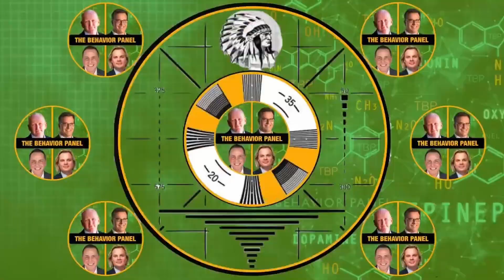Uncovering False Confessions: The Behavior Panel Analyzes Charles Erickson